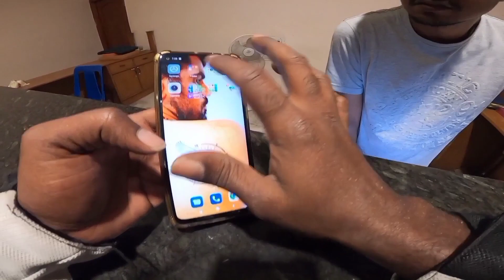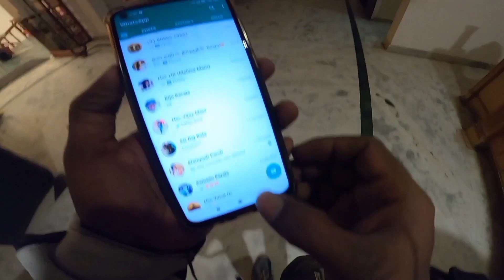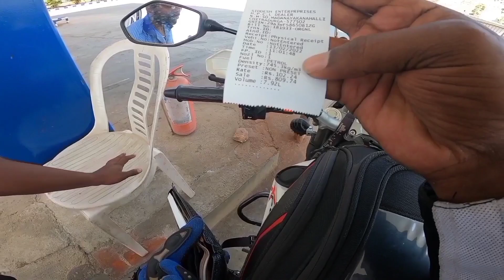😡 திருட்டு பசங்க | Ep 04 | Karnataka ride | chitradurga fort | mahas yatra | motovlog Tamil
chitradurga fort I such nice and big Fort in Karnataka. its also remember so many history about empires ruled India ..
Chitradurga i faced thief problems for my bike..somebody try to open and take my belongings from my bike panniers..
Karnataka people is best and good humanity people.. but this kind of people will destroy our Karnataka people good names..

Hi all,
I am maha .. I travelled all Karnataka with my bike xpulse 200 and dedicate my ride to appu sir humanity. karnataka is one of the best and  nice state in India..really that is sundara Karnataka.. i had many different experience in the ride. i will share my experience to this channel. so please subscribe and share..

follow me other social platform